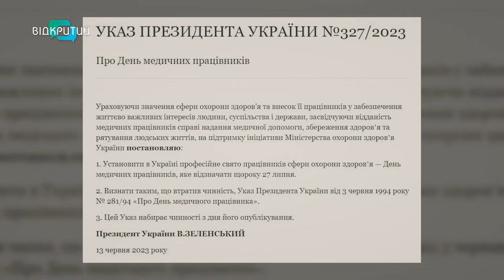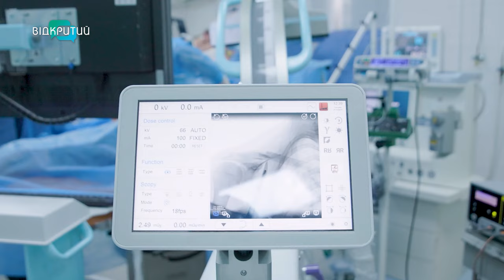Роблять унікальні операції та розбудовують медичний хаб південно-східного регіону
Пересадка нирки, трансплантація кісткового мозку та народження трійні. І це далеко не всі здобутки Регіонального медичного центру родинного здоров’я з початку року.  Заклад – другий в Україні за обсягом надання медичних послуг. Через близьке розташування до зони бойових дій центр обслуговує не лише Дніпропетровщину, а й жителів 5 суміжних областей. Про те, з якими викликами стикаються медики щодня та які унікальні методики лікування впроваджують, в етері програми «Шах і мат» розповів генеральний директор центру Олексій Власов.

00:00 Початок
00:10 День медичного праціника в Україні – 27 липня
00:53 Представлення гостя
01:17 Про професійний день в умовах війни
02:20 Колектив медичного центр родинного здоров’я: як змінився з початку повномасштабного вторгнення?
04:40 Співпраця з провідними лікарнями світу
06:01 Унікальні напрямки центру: нейрохірургія, кохлеарна імплантація, комбустіологічна допомога, трансплантація кісткового мозку
07:13 Першу в області трансплантацію нирки дитині провели в Регіональному медичному центрі родинного здоров’я
08:46 Трансплантація кісткового мозку дітям та дорослим: унікальні операції віднедавна проводять у Дніпрі
10:45 Трансплантації: що покривають державні медичні гарантії?
11:40 Медицина стала більш пацієнтоорієнтованою
12:07 Реабілітації – особлива увага
13:00 Перша трійня з початку року – виклик і справжнє свято для колективу центру
13:42 Породіллю і немовлят вже виписали
14:50 Як війна вплинула на народжуваність?
15:40 Запитання від глядачів: профілактичні огляди дітей, запис на прийом до лікаря безплатно, апендицит у дитини
18:33 Бліц про особисте